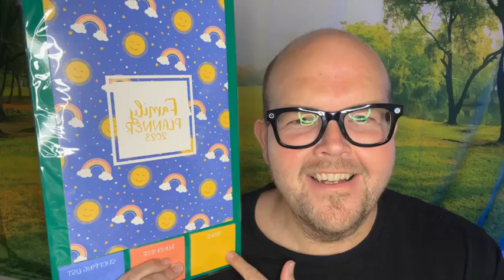🎁 Win this family planner 2023! Comment below your families most organised! (before 1/5/23.)